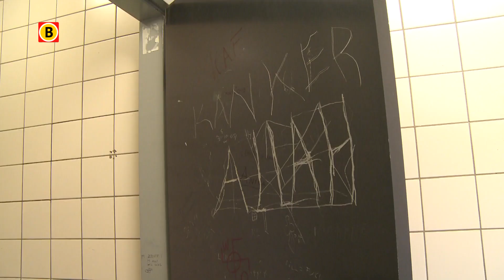Smerigste wc langs snelweg staat in Den Hout bij Texaco Steelhoven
De smerigste wc die er in Nederland langs de snelweg is te vinden, staat in Den Hout. Dat meldt het tijdschrift Kampioen van de ANWB. "Als de nood niet al te hoog is, kun je daar beter een dot gas geven en doorrijden tot de volgende pomp", luidt het advies van de ANWB.